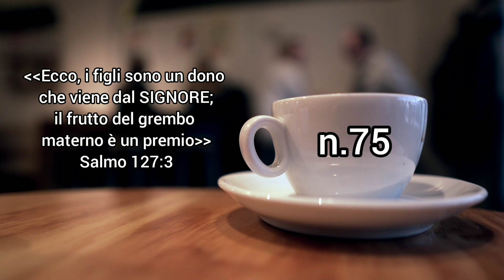Tu sei un dono del Signore | Bibbiacaffè n.75 - Zac e Cloe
La cosa straordinaria è che un dono ed un premio rimangono tali per sempre! Potrai anche avere 40 anni, ma continuerai ad essere un dono che viene dal Signore.

"Ecco, i figli sono un dono che viene dal SIGNORE; il frutto del grembo materno è un premio." Salmo 127:3 📖

Aiutaci a raggiungere i nostri obiettivi!
Visita per saperne di più!

❤️Grazie a chi ha già scelto di sostenere questo progetto: Simon, Mariagrazia, Elena, Samuele, Erica.

Dio ci benedica insieme ✌🏻